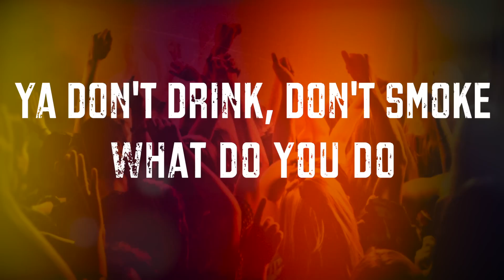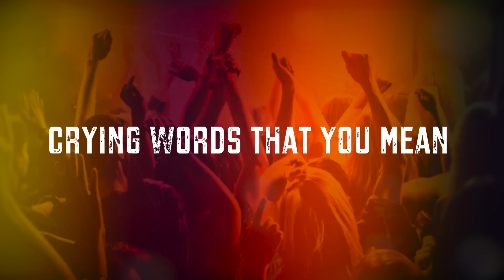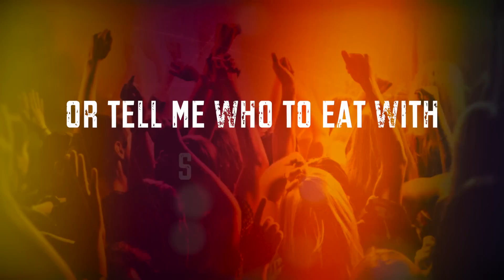Louis Prima Jr. and the Witnesses - "Goody Two Shoes" Official Lyric Video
- Louis Prima Jr. and the Witnesses - "Goody Two Shoes" - Like this video? Come see thousands more at the Net's largest, uncensored, completely d.i.y. music video site, HankTV.com! We've got News, Games, Contests and the stuff that we can't show on YouTube!

Louis Prima Jr. and the Witnesses - "Goody Two Shoes" Warrior Records

Artist city, country: New Orleans, Louisiana, U.S.A.

Artist Biography: Louis Prima Jr. and the Witnesses are bringing Prima music into the 21st century. Not content to sit on the legacy they so passionately protect, LPJ and the band are taking a page from his father's playbook, by wailing Prima Swing like it's 2014.

Building off of the success of their critically acclaimed debut CD, Return of the Wildest!, the band has injected many years of diverse musical tastes into their second offering, BLOW -- a collection of original music (save for a couple of surprises) as eclectic and unique as each member of this powerhouse band. BLOW will be released June 10, 2014, and has been co-produced by Warrior Records' president, Jim Ervin, and Louis Prima Jr.
From the first thunderous stomps of the title track, it is evident that this ain't your daddy's swing music, but a raucous roller coaster ride of tail-shakin', foot-stampin', horn-driven smiles.

If you've seen them in concert, you know a bit about what to expect from the musical minds of the Witnesses. As energetic and over-the-top as the band's live shows, BLOW continues the ever-changing musical journey that Prima Sr. began in the '30s.
"With the band's collective talents and diverse musical tastes, we wind up with a sound unique to this band, while staying true to the boisterous Prima style," says Louis. "We didn't set out to simply write music we thought the fans wanted to hear. We wanted to challenge ourselves musically and also challenge the listener. You can't fool the fans by trying to force the word 'daddy-o' into every song. If music does not come honestly from your soul, it will ultimately be short lived."

It's been 50 years since legendary Prima music shook the walls of Capitol Studios. Recorded there in Studio B, where Prima Sr. recorded his hits of the '50s and '60s, and released on Warrior Records via Universal Music Distribution, the seriousness of this new Prima Jr. music is masked only by the obvious fun that was had while making it. A new legend is being born and it will BLOW you away!

Song Lyrics: "Goody Two Shoes"

With the heartbreak open, so much you can't hide
Put on a little makeup, make sure they get your good side, good side
If the words unspoken get stuck in your throat
Send a treasure token and write it on a pound note

Goody two, goody two, goody goody two shoes

Don't drink, don't smoke, what do you do
Subtle innuendos follow
There must be something inside

We don't follow fashion, that'd be a joke
You know we're going to set them, so everyone can take note
When they saw you kneeling, crying words that you mean
Opening their eyeballs, pretending that you're Al Green

Subtle innuendos follow
Must be something inside

(Solo)

No one's gonna tell me what's wrong and what's right
Or tell me who to eat with, sleep with, or that I've won the big fight
Look out or they'll tell you you're a "Superstar"
Two weeks and you're an all-time legend, I think the games have gone much too far